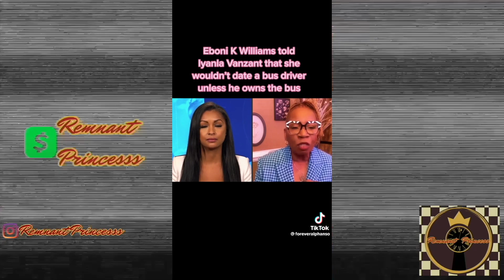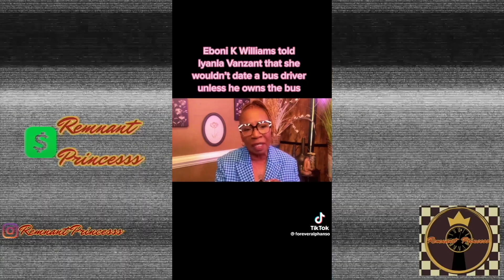Eboni K Williams RESPONDS To Her Bus Driver Comments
So after the controversial viral video of Eboni K Williams comments on NOT dating a Bus Driver here is her response.